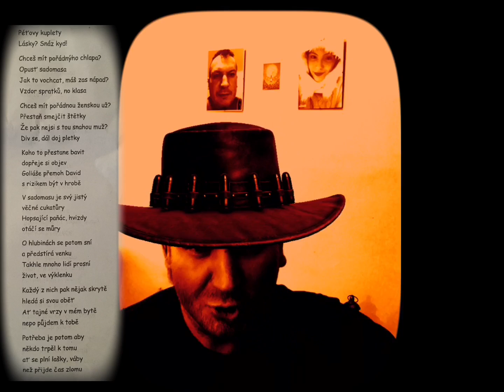Lásky? Snáz kyd..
Péťovy kuplety

Chceš mít pořádnýho chlapa?
Opusť sadomasa...
Jak to vochcat máš zas nápad?
Vzdor spratků, no klasa..

Chceš mít pořádnou ženskou už?
Přestaň smejčit štětky
Že pak nejsi s tou snahou muž?
Div se, dál měj pletky

Koho to přestane bavit
dopřeje si objev..
Goliáše přemoh David
s rizikem být v hrobě

V sadomasu je svý jistý
věčný cukatůry
Hopsající paňác, hvizdy
otáčí se můry

O hlubinách se potom sní
a předstírá venku
Takhle mnoho lidí prosní
život ve výklenku

Každý z nich pak nějak skrytě
hledá si svou oběť
Ať tajné vrzy v mém bytě..
nebo půjdem k tobě?

Potřeba je potom aby
někdo trpěl k tomu
Ať se plní lašky, váby
než příjde čas zlomu...